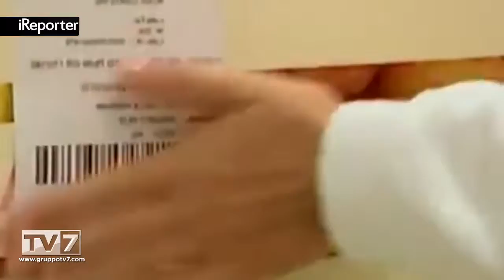SERENISSIMA, TROVATO ACCORDO PER SANARE DEBITO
Continua a far parlare la ormai datata inchiesta, il periodo 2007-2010 presunte irregolarità sulle fornitura dei pasti ... [continua a leggere su